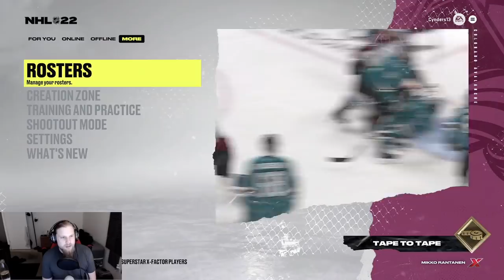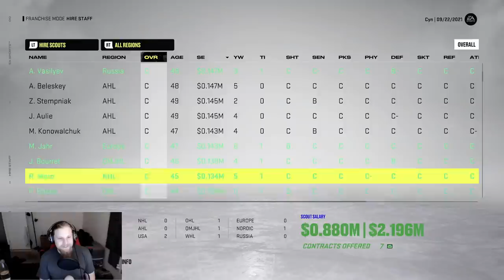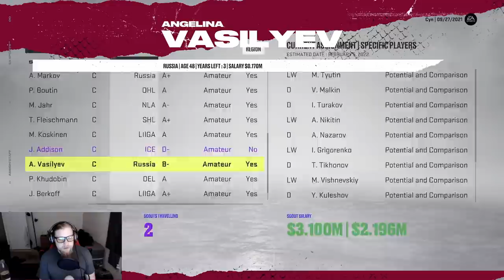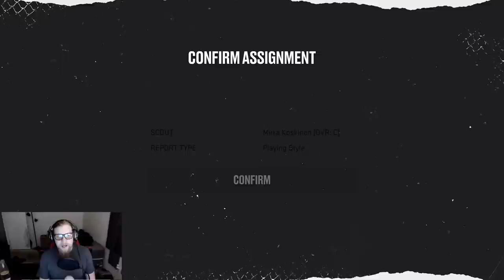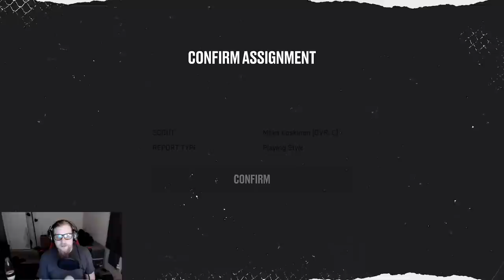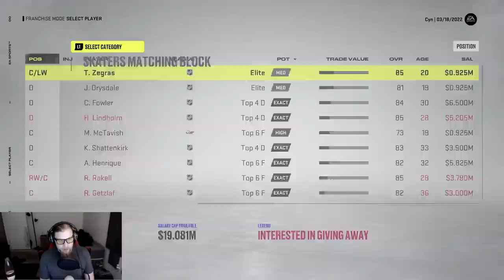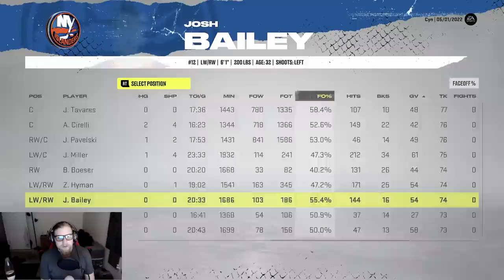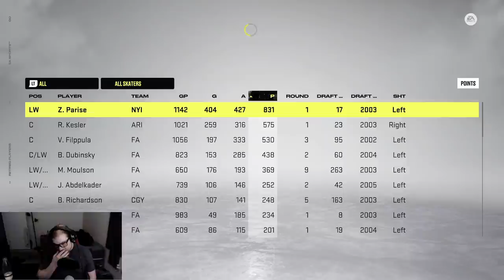VIEWER DRAFT PICKS - NHL 22 Franchise Mode #1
NHL 22 arizona coyotes franchise mode gameplay xbox series x.